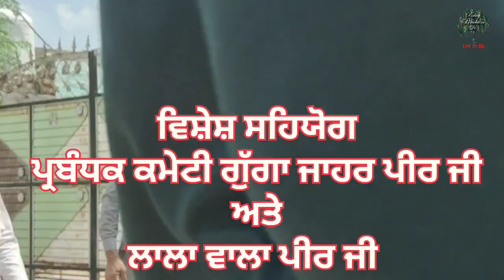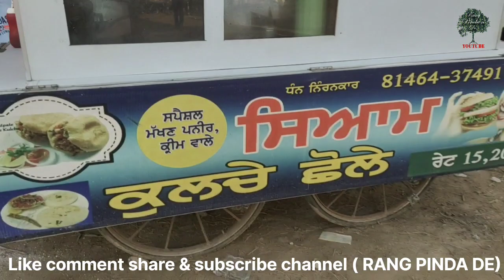Let's video (ਮੇਲਾ ਗੁੱਗਾ ਨੌਮੀ ਪਿੰਡ ਕੁਲਾਰਾਂ)